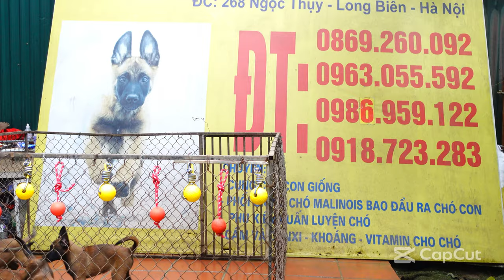Chó malinois đẹp nhất việt nam - cách chọn chó malinois thần kinh tốt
Chó malinois đẹp nhất việt nam! Ở đàn chso này không chỉ hội tụ đủ vẻ bên ngoài đẹp mà còn có hệ thần kinh rất tốt! Những chú chó như này khi học huấn luyện sẽ rất thông minh và nhanh nhẹn!

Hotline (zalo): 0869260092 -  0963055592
Địa chỉ trại chó nuôi sinh sản: 268 Ngọc Thụy - Long Biên -Hà Nội